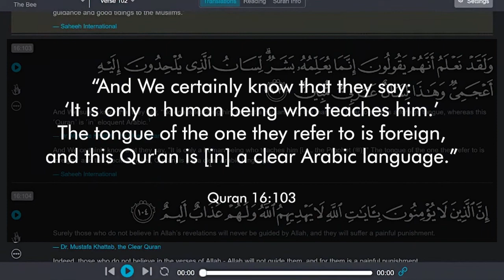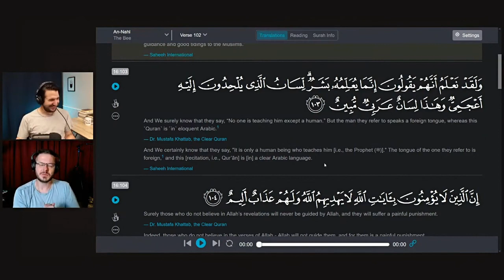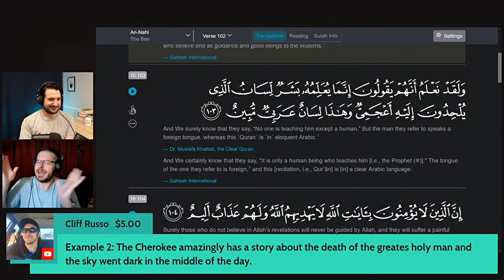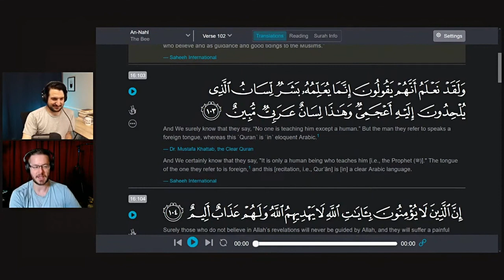A Hilariously Bad Quran Verse (Feat. David Wood